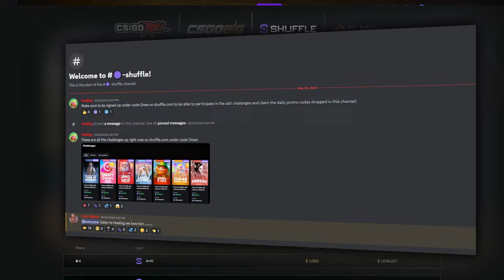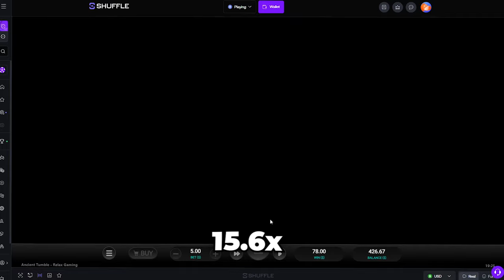I HIT THE MAX MULTIPLIER!! (*NEW* Ancient Tumble)